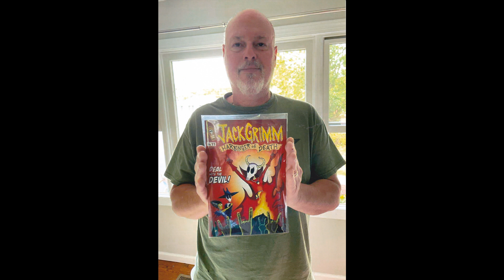Please Hold For Dave Sim 1/2024 part five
And part Five has Zipper's guess as to Ben Dunn's identity, Michael Grabowski's comment on Melmoth, and something Dave didn't know Gene Day put into the Avengers (courtesy of Fernando Ramirez.)